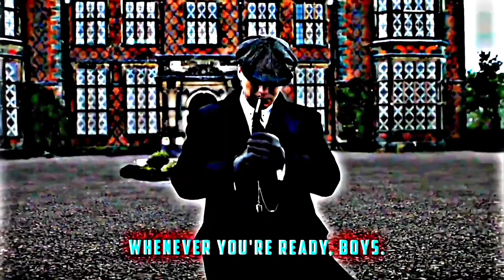Thomas Shelby Edit | Killers From The North Side Edit Ft. Peaky Binders | whatsapp status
thomas shelby ft.Killers from the north side edit audio.. × peaky blinders edit.. thomas shelby edit.. whatsapp status ..😏🔥@Go Edit
This editing is designed to like you 🥀🔥
hero marvel :- 🏋
( Thomas Shelby )

Editing By -@official07sahil @Official6Sahil + +
INTRO : 0:00
EDIT : 0:16
Watch On Higher video quality for best experience & also use headpho
-Series :-;( peaky blinders ) thomas shelby 🚬
- Song :-  Killers from the north side
Audio Channel Name -@Avees7
thomas shelby edit neon bedits  shelby edit paro paro
thomas shelby edit no love
thomas shelby ×    Killers from the north side  edit audio
Easymanshp